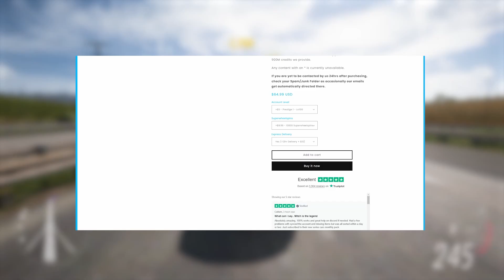FORZA HORIZON 5 : LA MEILLEURE COURSE DU JEU ! PROUESSE INFINI ! (400 POINTS/HEURE)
Pour les meilleurs comptes Forza Horizon 5 moddés et les plus rapide avec le nouveau système de livraison instantanée et les boost allant de 100 millions à 999 millions, le lien du

Dans cette vidéo sur FORZA HORIZON 5, je vous montre une course de prouesses !